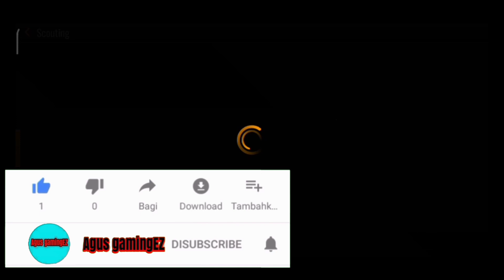SEASON 7 Akan Tiba❗Pemainnya Kereset Gaa yaa❓|| NBA Live Mobile🏀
haii guys

    kembali lagi di chanel agus gamingEZ. semoga kalian sehat selalu bagi para subscriber Agus gamingEZ dan kalian yang menonton 🙂

   sebelum itu baiknya kita subscribe dulu guys agar saya ya Nambah semangat lagi membuat videonya kita dukung channel ini akan mendapatkan 10.000 subscriber pertama saya nggak bisa mendapatkan 10.000 subscriber pertama tanpa bantuan kalian.

mohon maaf jika di dalam video ini banyak kekurangan, karena saya hanya manusia biasa yang ingin terus belajar dan belajar untuk jadi yang lebih baik😁

Terima kasih kawan, jaga kesehatan yaa😁